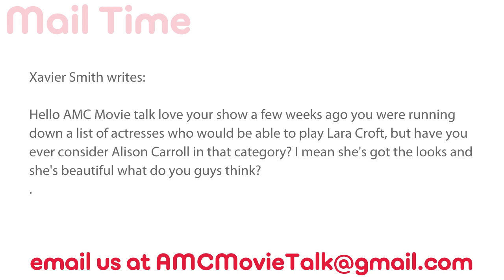Could Alison Carroll Play Lara Croft In The Next TOMB RAIDER? - AMC Movie News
In a user submitted question we were asked if Alison Carroll could play Lara Croft In the Next Tomb Raider.